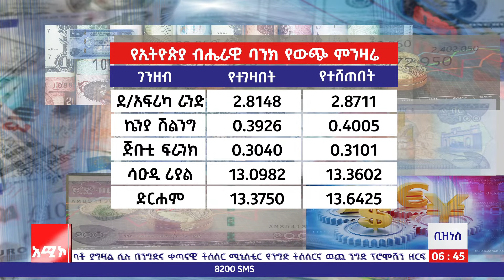ቢዝነስ ዜና: ግንቦት 17/2015 ዓ.ም